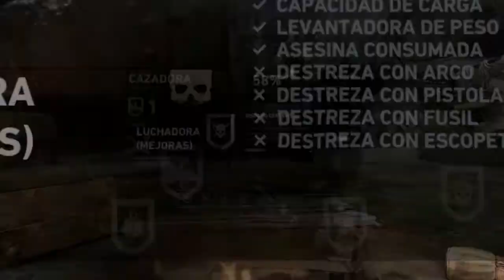Tomb Rider 2013 GamePlay parte 13 Español PC **Let´sPlay**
Tomb Rider 2013   **Let´sPlay**
Mi primer juego espero la pasemos bien y les guste             **Tomb Rider2013** gracias..